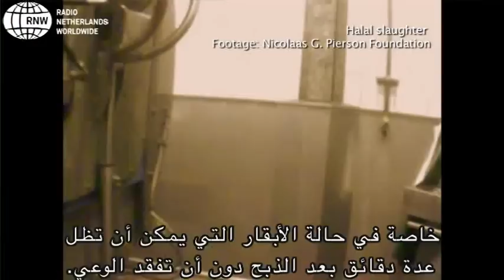Animal Slaughter in the Netherlands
New Dutch rules to prohibit the slaugher of animals without using anesthetics. Jewish and Moslim communities think there is no need to introduce such restrictions.